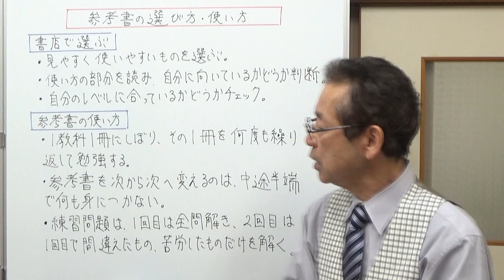参考書の選び方・使い方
参考書の選び方と使い方についてお話ししました。
♯参考書　勉強